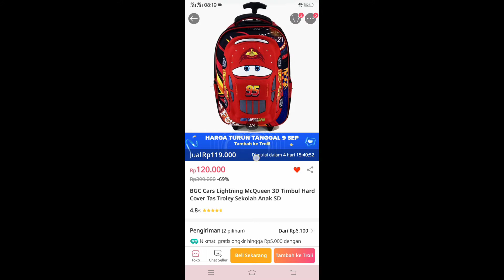UNBOXING TAS ANAK-ANAK LAKI-LAKI KARAKTER MACQUEEN 3D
🌈MashaAllah Tabarakallah...✨
Belanja tas sekolah model macqueen di online shop, chek... Rafka sudah usia pas untuk masuk PAUD dengan semangat Bunda belanja Tas yg bagus buat anak bunda yg ganteng dan soleh. Semoga semangat sekolahnya. aamiin...

REKOMENDASI LINK PRODUK, Shopee :
🌈Tas Sekolah 3D

Follow juga akun medsos yang lainnya ya manteman 😊🙏 :
Terima kasih, manteman... Semoga kebaikannya dibalas oleh  Allah swt. Aamiin... 😊🤲